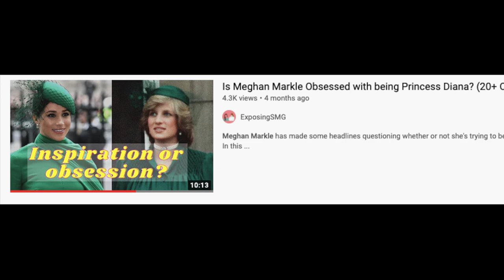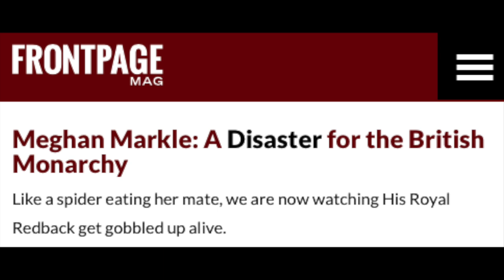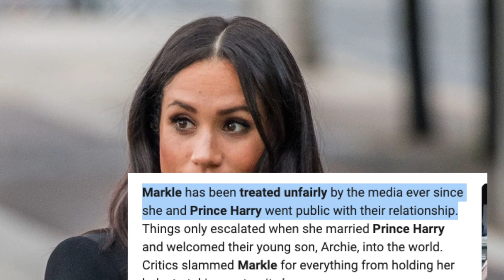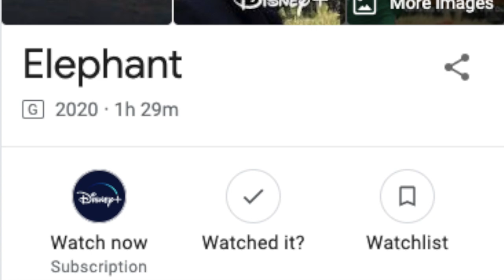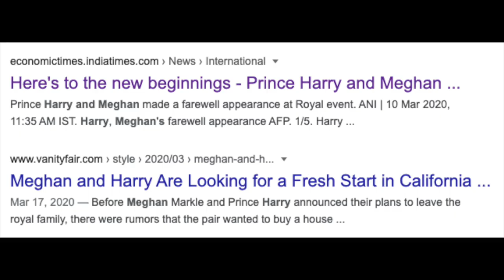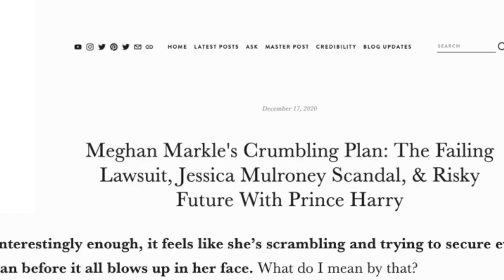THEIR PLAN IS FAILING: Meghan Markle and Prince Harry Didn't Expect This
If you're confused about everything that has happened with PrinceHarry and MeghanMarkle with their Megxit earlier this year, then this video will perfectly summarize what they (more like Meghan) wanted to happen vs. what actually happened.

I didn't want to go into crazy detail in this video because I wanted a brief introductory video to follow up on our previous videos. Check out some blog posts where we spill some crazy tea:

✮ Crazy Tea We Exposed ✮

Exposing The Scandalous Truth About Meghan Markle and Prince Harry: What Led To Their Departure From The Royal Family?

Exposing Meghan Markle's Past Relationships: Trevor Engelson, Cory Vitiello, and Shady Relationship With Prince Harry. And MORE!

The Truth About How Kate Middleton and Prince William feel about Meghan Markle! How did the Queen treat Meghan? Exposing Meghan and Prince Harry's departure, charity, Hollywood dreams, and more!

What do you think is going to end up happening for Meghan and Harry? Will they get divorced? How is this going to work out with the royal family?

exposingsmg = exposing scandalous media groups

Your favorite bloggers with the inside tea on your favorite celebrities. We uncover the truth that top paid publicists work so hard to hide.

It's a new era of exposing.